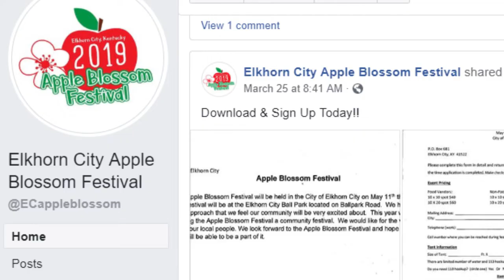Apple Blossom Festival undergoing changes